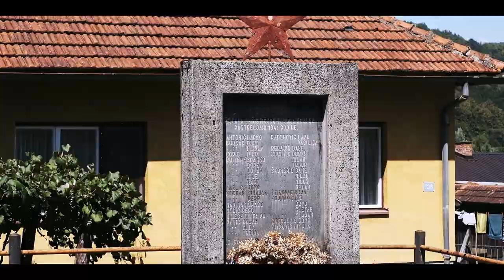BUDIMLIC JAPRA -* 20.08.2021 *- Fujifilm x-s10